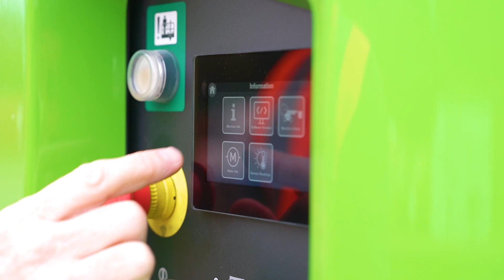HR22 SE Snapshot | Self Propelled Cherry Picker from Niftylift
Debuting at Vertikal Days 2024, we are excited to introduce the latest addition to our range of innovative, all-electric machines: the HR22 SE from Niftylift!

Designed with versatility and efficiency in mind, the HR22 SE offers zero-emission battery power and a highly efficient all-electric drive, making it perfect for a wide range of work environments, from low-emission zones to noise-sensitive areas.

The HR22 SE delivers an impressive working envelope, featuring compact dimensions and a minimal tail-swing that make manoeuvring in restricted spaces effortless. Its low overall weight allows it to operate on more surfaces, and its all-electric power system minimises running costs, providing significant savings in both transportation and operational expenses.

The HR22 SE also comes equipped with Niftylink as standard. Niftylink is our advanced telematics solution that gives you real-time insights into your machine's health, activity, and location. With Niftylink, you can optimise usage, enhance performance, and extend the machine’s life-cycle while reducing downtime and running costs.

Work in more locations, including sites with strict emissions regulations, and improve site-to-site transport efficiency. The HR22 SE's compact design, coupled with its emission-free operation, makes it the ideal choice for any job site challenge.

Discover a new level of productivity and efficiency with the HR22 SE!